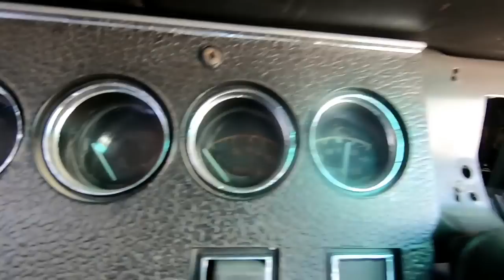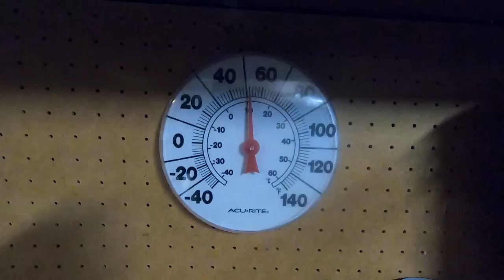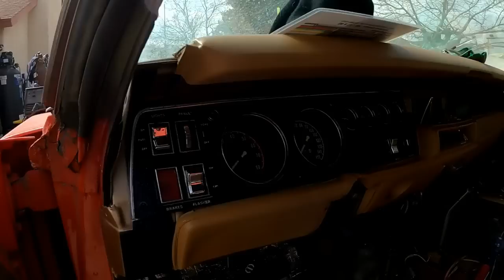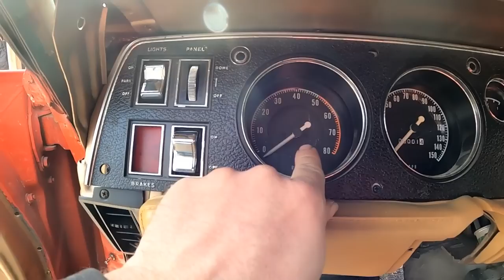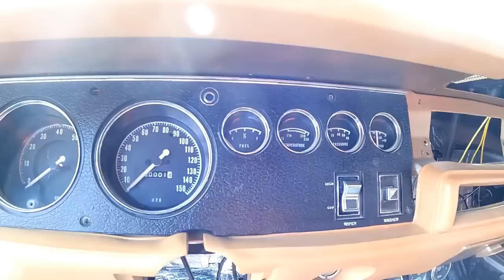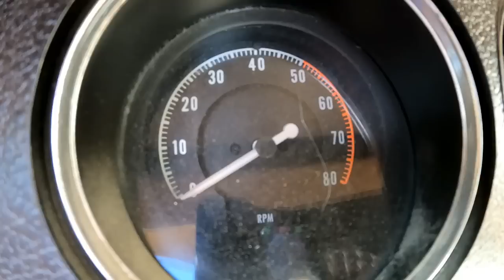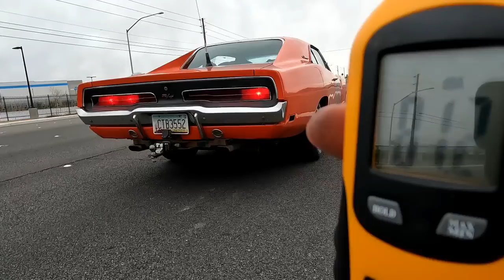The total rebuild of this clapped out General Lee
Hey guys this is a long time coming making my general Lee a better overall car, we beat the tar out of this thing and it needed a much deserved rebuild